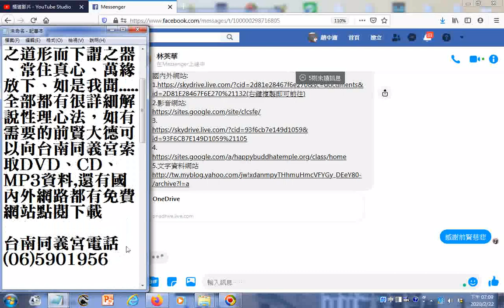寶寶寶 劉芳村講師慈悲解說的經典精華有六祖壇經、道德經、楞嚴經、金剛經、張拙悟道偈、明心見性、形而上謂之道形而下謂之器、常住真心、萬緣放下、如是我聞 全部都有很詳細解說性理心法，如有需要的前